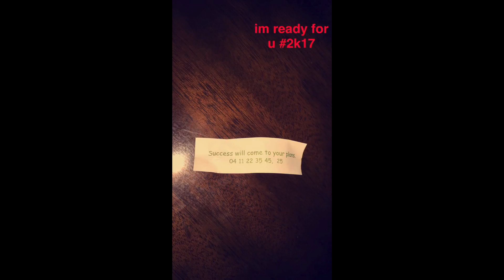Dinah's snapchat story (January 05, 2016)